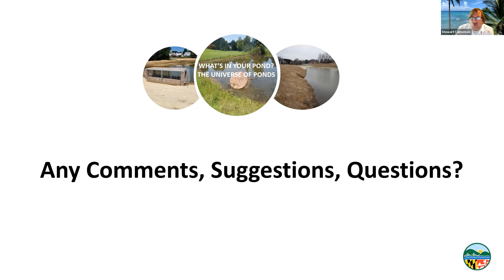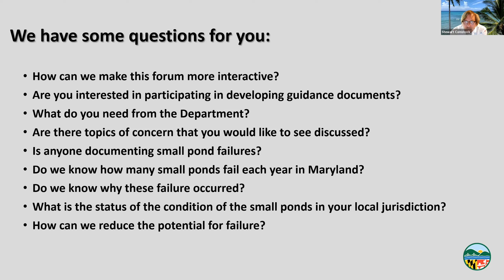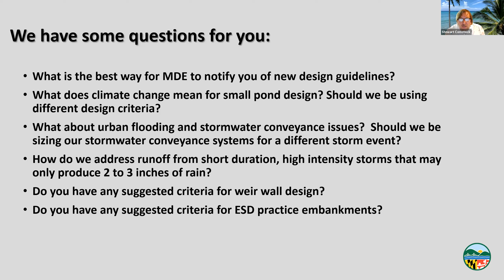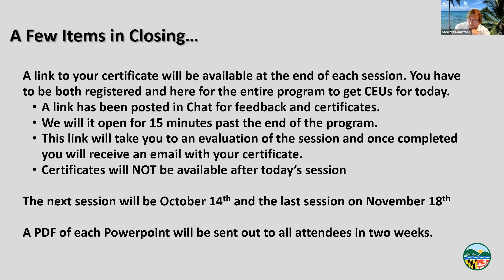What's In Your Pond - Session 1: Next Steps, Q&A